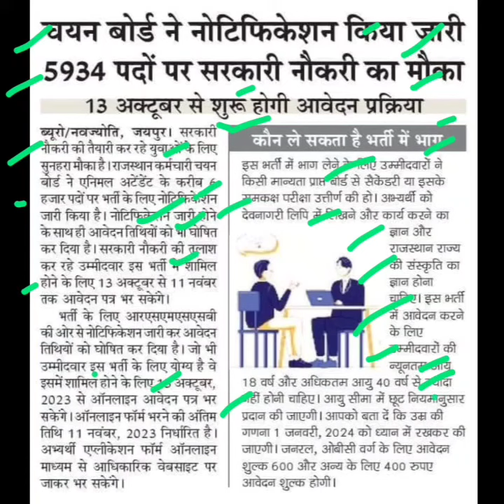एनिमल अटेंडेंट के 5934 पदों पर भर्ती,rsmssb latest update,rsmssb animal attendent bharti news today